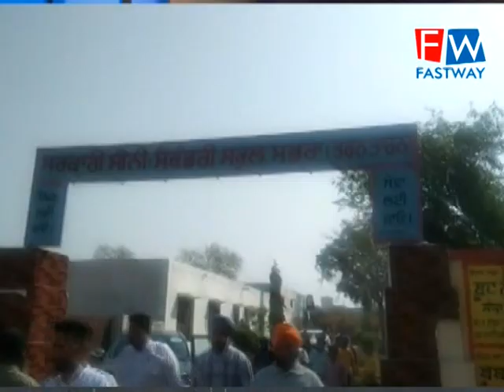ਪੱਟੀ ਤੋਂ ਵਿਧਾਇਕ ਲਾਲਜੀਤ ਸਿੰਘ ਭੁੱਲਰ ਨੇ ਅਚਨਚੇਤ ਪਿੰਡ ਸਭਰਾ ਦੇ ਸਰਕਾਰੀ ਸਕੂਲ ਅਤੇ ਪਟਵਾਰਖਾਨੇ ਅਤੇ ਸਰਕਾਰੀ ਹਸਪਤਾਲ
ਪੱਟੀ ਤੋਂ ਵਿਧਾਇਕ ਲਾਲਜੀਤ ਸਿੰਘ ਭੁੱਲਰ ਨੇ ਅਚਨਚੇਤ ਪਿੰਡ ਸਭਰਾ ਦੇ ਸਰਕਾਰੀ ਸਕੂਲ ਅਤੇ ਪਟਵਾਰਖਾਨੇ ਅਤੇ ਸਰਕਾਰੀ ਹਸਪਤਾਲ ਚ ਮਾਰਿਆ ਛਾਪਾ

ਵਿਧਾਨ ਸਭਾ ਹਲਕਾ ਪੱਟੀ ਤੋਂ ਆਮ ਆਦਮੀ ਪਾਰਟੀ ਦੇ ਨਵੇਂ ਬਣੇ ਵਿਧਾਇਕ ਲਾਲਜੀਤ ਸਿੰਘ ਭੁੱਲਰ ਨੇ ਆਪਣੀਆਂ ਗਤੀਵਿਧੀਆਂ ਤੇਜ਼ ਕਰਦੇ ਹੋਏ ਪਿੰਡ ਸਭਰਾਂ ਦੇ ਸਰਕਾਰੀ ਸੀਨੀਅਰ ਸੈਕੰਡਰੀ ਸਕੂਲ ਵਿਖੇ ਅਤੇ ਉਥੋਂ ਦੇ ਪਟਵਾਰਖਾਨੇ ਅਤੇ ਸਰਕਾਰੀ ਹਸਪਤਾਲ ਵਿਖੇ ਵਿਖੇ ਛਾਪਾਮਾਰੀ  ਕੀਤੀ ਜਿੱਥੇ ਸਰਕਾਰੀ ਸਕੂਲ ਵਿਚ ਟੀਚਰ ਹਾਜ਼ਰ ਮਿਲੇ ਅਤੇ ਪਟਵਾਰਖਾਨੇ ਵਿਚ ਪਟਵਾਰੀ  ਗ਼ੈਰਹਾਜ਼ਰ ਮਿਲੇ ਅਤੇ ਸਰਕਾਰੀ ਹਸਪਤਾਲ ਵਿੱਚ ਵੀ ਮੁਲਾਜ਼ਮ ਡਿਊਟੀ ਤੇ ਹਾਜ਼ਰ ਮਿਲੇ ਇਸ ਉਪਰੰਤ ਪੱਤਰਕਾਰਾਂ ਨਾਲ ਗੱਲਬਾਤ ਕਰਦੇ ਹੋਏ ਵਿਧਾਇਕ ਲਾਲਜੀਤ ਸਿੰਘ ਭੁੱਲਰ ਨੇ ਕਿਹਾ ਕਿ ਆਮ ਆਦਮੀ ਪਾਰਟੀ ਦੀ ਸਰਕਾਰ ਲੋਕਾਂ ਦੀ ਸਰਕਾਰ ਹੈ  ਅਤੇ ਲੋਕਾਂ ਨੂੰ ਕਿਸੇ ਵੀ ਕਿਸਮ ਦੀ ਕੋਈ ਮੁਸ਼ਕਲ ਨਾ ਆਵੇ ਉਸ ਨੂੰ ਧਿਆਨ ਵਿੱਚ ਰੱਖਦੇ ਹੋਏ ਉਹ ਆਪ ਖੁਦ ਫੀਲਡ ਵਿਚ ਰਹਿਣਗੇ ਜਿਸ ਤਹਿਤ ਉਨ੍ਹਾਂ ਵਲੋਂ ਪਿੰਡ ਸਭਰਾ ਦੇ ਇਸ ਸਰਕਾਰੀ ਸਕੂਲ ਦੀ ਅਤੇ ਪਟਵਾਰਖਾਨਿਆਂ ਸਰਕਾਰੀ ਹਸਪਤਾਲ ਦੀ ਚੈਕਿੰਗ ਕੀਤੀ ਗਈ ਹੈ ਉਨ੍ਹਾਂ ਕਿਹਾ ਕਿ ਲੋਕਾਂ ਵੱਲੋਂ ਕਾਫੀ ਚਿਰ ਤੋਂ ਉਨ੍ਹਾਂ ਨੂੰ  ਸ਼ਿਕਾਇਤ ਮਿਲ ਰਹੀ ਸੀ ਕਿ ਇਸ ਸਕੂਲ ਅਤੇ ਪਟਵਾਰਖਾਨੇ ਵਿਚ ਲੋਕ ਕਾਫੀ ਖੱਜਲ ਖੁਆਰ  ਹੁੰਦੇ ਹਨ ਜਿਸ ਨੂੰ ਲੈ ਕੇ ਉਨ੍ਹਾਂ ਵੱਲੋਂ ਇਹ ਕਾਰਵਾਈ ਕੀਤੀ ਗਈ ਹੈ ਉਨ੍ਹਾਂ ਕਿਹਾ ਕਿ ਕੋਈ ਵੀ ਸਰਕਾਰੀ ਮੁਲਾਜ਼ਮ ਹੁਣ ਗ਼ੈਰਹਾਜ਼ਰ ਨਹੀਂ ਹੋਵੇਗਾ ਅਤੇ ਨਾ ਹੀ ਲੋਕਾਂ ਨੂੰ ਸਰਕਾਰੀ ਅਦਾਰਿਆਂ ਵਿੱਚ ਖੱਜਲ ਖੁਆਰ ਹੋਣਾ ਪਵੇਗਾ ਜੇ ਕੋਈ ਮੁਲਾਜ਼ਮ ਐਸੀ ਗ਼ਲਤੀ ਕਰੇਗਾ  ਪਰ ਉਸ ਤੇ ਬਣਦੀ ਕਾਰਵਾਈ ਕੀਤੀ ਜਾਵੇਗੀ

ਬਾਈਟ ਪੱਟੀ ਤੋਂ ਆਮ ਆਦਮੀ ਪਾਰਟੀ ਦੇ ਵਿਧਾਇਕ ਲਾਲਜੀਤ ਸਿੰਘ ਭੁੱਲਰ
ਰਿਪੋਰਟ   ਪਲਵਿੰਦਰ ਸਿੰਘ ਕੰਡਾ ਭਿੱਖੀਵਿੰਡ